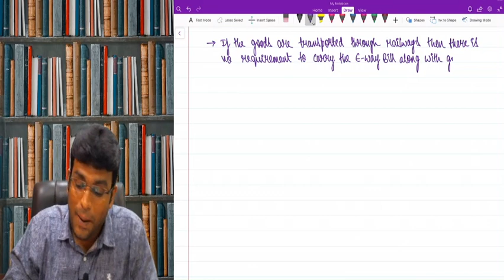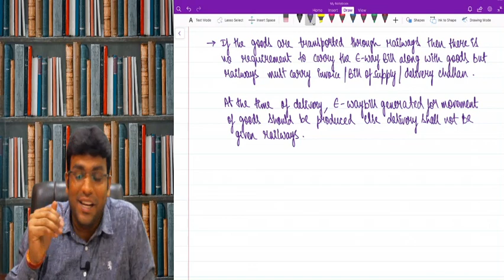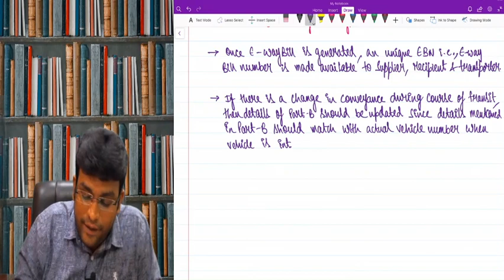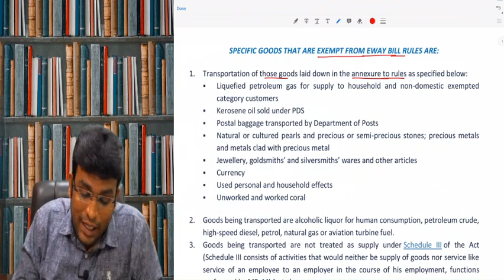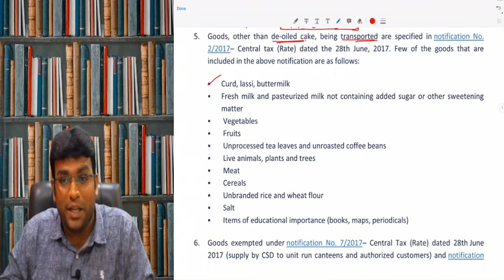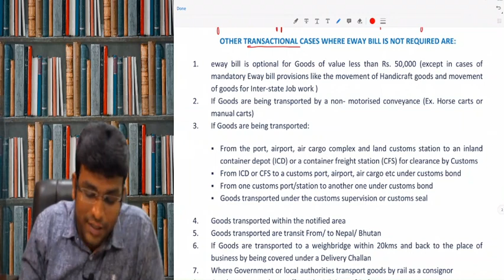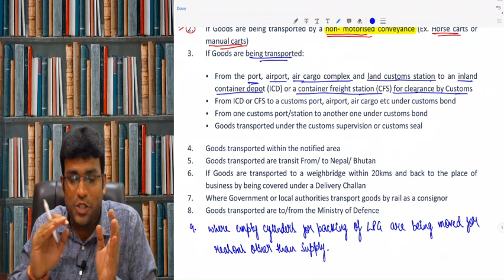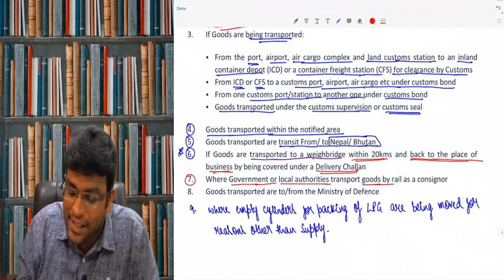Concept of E Waybill - Detailed explanation !!